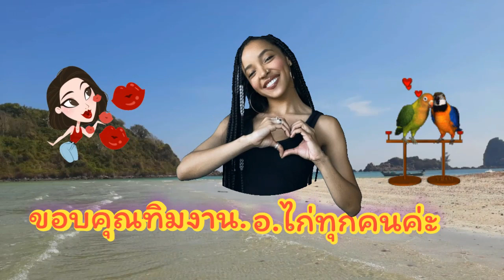ฟังพิณโจ๊ะๆโยกไปด้วยค่ะ